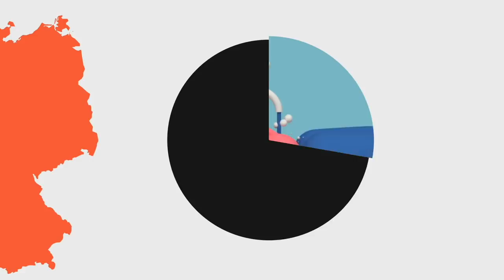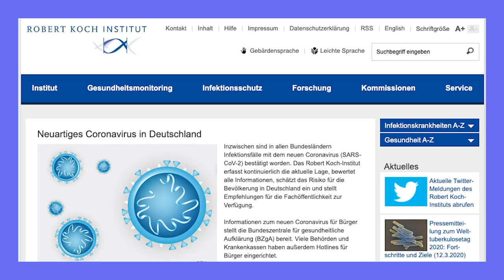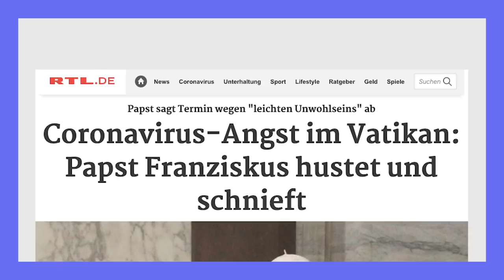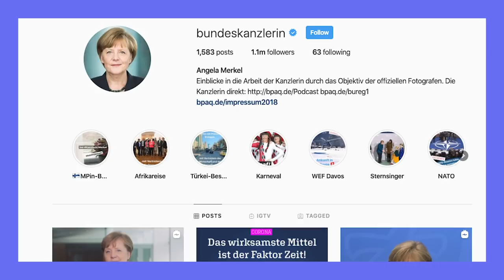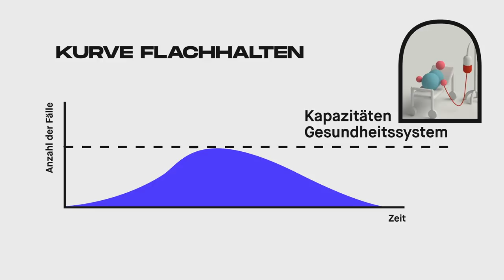Coronavirus: Wie gut informiert uns die Bundesregierung?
Um die Corona-Pandemie zu verlangsamen, beschließen Bund und Länder unzählige Maßnahmen. Zu viel, zu wenig, zu früh, zu spät? Wir nehmen die Krisenkommunikation der Bundesregierung in Zeiten des Coronavirus unter die Lupe. Was tut ihr, um euch vor dem Coronavirus zu schützen? Schreibt es uns in die Kommentare!

represent ist eine Koproduktion von funk und ZEIT ONLINE. funk ist ein Gemeinschaftsangebot der Arbeitsgemeinschaft der Rundfunkanstalten der Bundesrepublik Deutschland (ARD) und des Zweiten Deutschen Fernsehens (ZDF). funk hat auf die datenschutzrechtlichen Bestimmungen dieser Plattform sowie die Erhebung, Analyse und Nutzung von Userdaten keinen Einfluss. Im Rahmen unserer Möglichkeiten gehen wir mit der größten Sensibilität mit deinen Daten um.

Thumbnail: REUTERS/Michele Tantussi